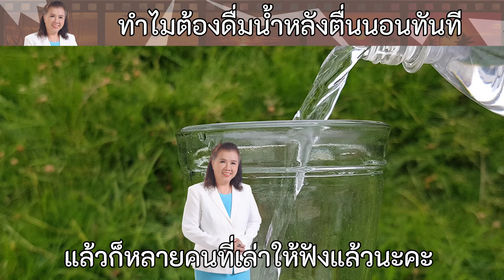รู้หรือไม่ !! 14 เหตุผลที่ต้องดื่มน้ำหลังตื่นนอนทันที เพื่อสุขภาพ | water | พี่ปลา Healthy Fish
น้ำมีประโยชน์ต่อร่างกายมาก การดื่มน้ำในตอนเช้าหลังตื่นนอนเป็นช่วงที่ร่างกายเพิ่งจะตื่นตัวและขาดการรับน้ำเป็นเวลาหลายชั่วโมง ร่างกายจึงต้องการน้ำเป็นพิเศษ  ประโยชน์ของการดื่มน้ำหลังตื่นนอน มีดังนี้
1 . กระตุ้นระบบภูมิคุ้มกัน  หลังจากดื่มน้ำในตอนเช้า จะทำให้ร่างกายตื่นตัว เซลล์ต่างๆ ในร่างกายจะถูกกระตุ้นให้มีภูมิคุ้มกันที่ดี ช่วยป้องกันเชื้อโรคต่างๆ
2 กระตุ้นระบบย่อยอาหาร เมื่อดื่มน้ำหลังจากตื่นนอนทันที น้ำจะไปในกระเพาะอาหารจะช่วยกระตุ้นระบบย่อยอาหารให้ทำงานได้อย่างเป็นปกติ
3 ช่วยในกระบวนการสร้างเซลล์ใหม่  น้ำ มีส่วนช่วยในกระบวนการสร้างเซลล์ใหม่ๆ พร้อมทั้งยังเป็นส่วนสำคัญในการสร้างกล้ามเนื้อด้วย เราจึงมักเห็นนักเพาะกายดื่มน้ำเยอะมาก